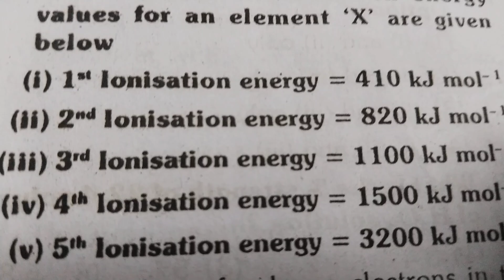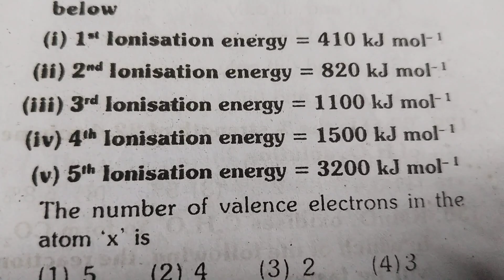Chemistry quiz for jee neet eapcet Wb cet Ts cet. 23. like share subscribe